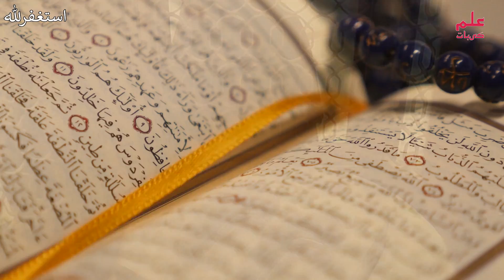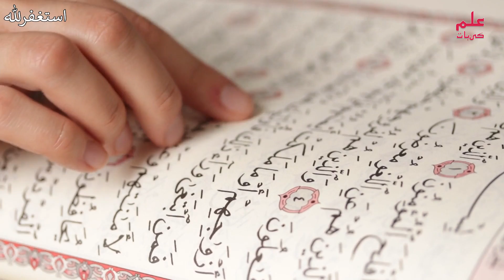Prophet Muhammad (SAWW) Foot Print Makkah Madina Saudia Arabia | Ilm Ki Baat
Aaj ki is video mein nabi pak saww ke peroun ke nishan apko dikhaein gy aur kuch aesi cheezein bhi dikhaein gy jo ke aap keliye new sabit hun gi. is video ko pura dekhein aur aagay bhi share krein, JazakAllah!